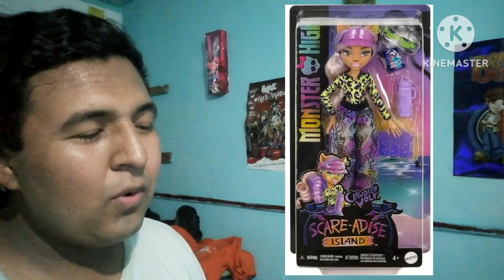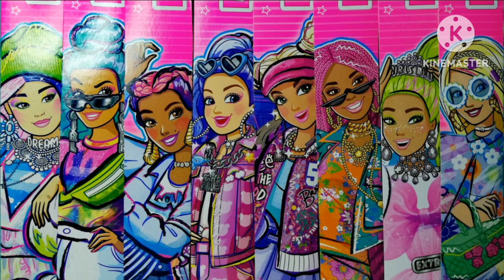MONSTER HIGH SCARE - ADISE ISLAND | NUEVO ROSTRO | SE UNE NUEVO PERSONAJE | DETALLES LEVES 🚢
Holaaaaaa
Tenemos nueva línea de muñecas por parte de Monster High, además regresa alguien a la serie y vaya que fue inesperado, espero y les guste 🚢